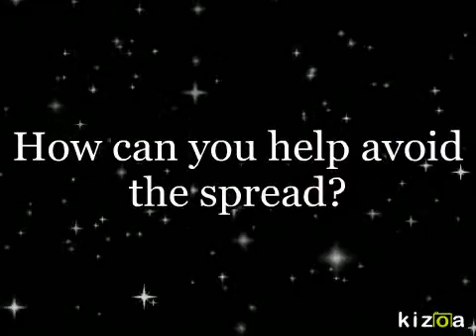My Edited Video